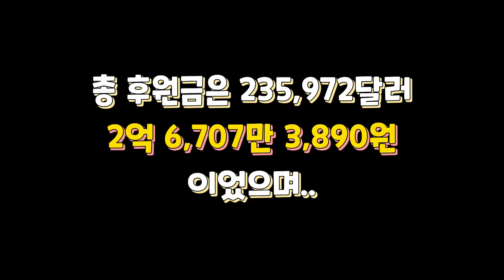방송 한 번에 2억6700만원!?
아멜리아 왓슨은 평소 동물들을 많이 사랑하고 아끼기로 유명합니다.
기부하는 방송을 홀로라이브에서 처음으로 시작하였으며, 기부를 넘어서 동물보호소에 직접 가서 자원봉사를 하는 멋진 사람입니다.